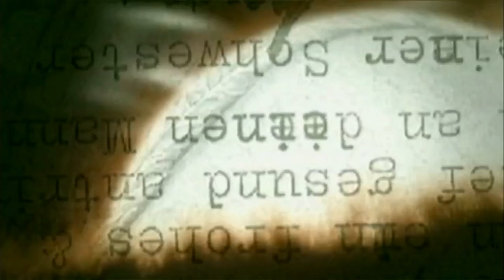Buffy: The Vampire Slayer - Jonathan Superstar | Season 4C Opening Credits | FOX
"Buffy: The Vampire Slayer - Season 4B" stars Sarah Michelle Gellar as Buffy Summers, Nicholas Brendon as Xander Harris, Alyson Hannigan as Willow Rosenberg, James Marsters as Spike, Marc Blucas as Riley Finn and Anthony Stewart Head as Rupert Giles.

This product is distributed by 20th Century Fox.

"Buffy: The Vampire Slayer" is owned by 20th Century Fox Television.